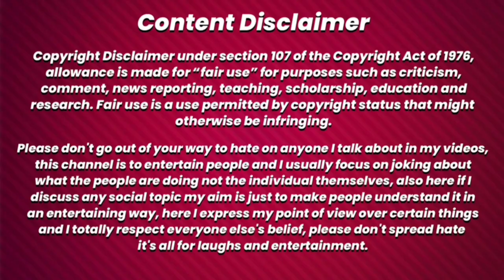What Girls Expect Their Boyfriend Be Look Like || Expectation Vs Reality || THOIBI REACTION 😂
Sanathoibi Haobijam
Old Checkon Manipur(India)